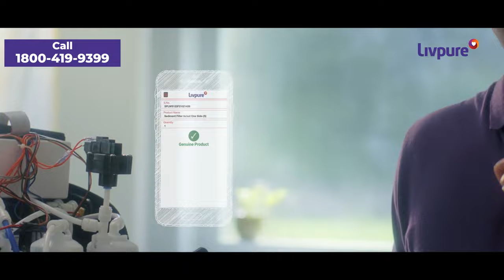Make Smart Decision with Livpure RO Suraksha Chakra | For Livpure RO Expert Service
Water is the most crucial part of life as it affect your health in a good or a bad way. So it is very essential to always have pure and clean water. Livpure RO Suraksha Chakra help you to get 100% pure water as they ensure that your RO gets service from a certified technicians and with 100% genuine parts. You can check the filter parts replaced in every service are genuine or not by scanning QR code through your Livpure App.